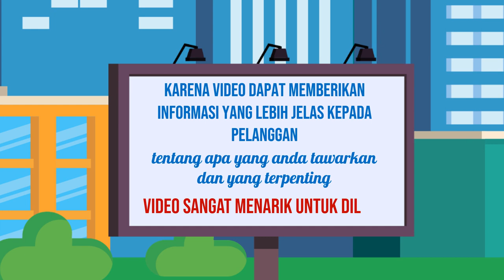Iklan UMKM Edit video untuk acara khusus,Edit video untuk kampanye promosi,Video promosi aplikasi,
Jasa Edit Video Promosi / Iklan UMKM Edit video untuk acara khusus,Edit video untuk kampanye promosi,Video promosi aplikasi, atau

Daftar Isi
00:00 - Cara Edit Video Iklan Video promosi teknologi, Video promosi startup,
00:10 - Contoh Iklan Promosi Jasa pembuatan video promosi vlog
00:30 - Contoh Video Promosi Video promosi produk alat musik, Video promosi produk elektronik
00:40 - Contoh Konten Branding Video promosi produk perlengkapan kendaraan, Video promosi produk alat-alat kecantikan
00:50 - Cara Promosi Video promosi produk alat-alat kebersihan, Jasa video promosi produk peralatan taman